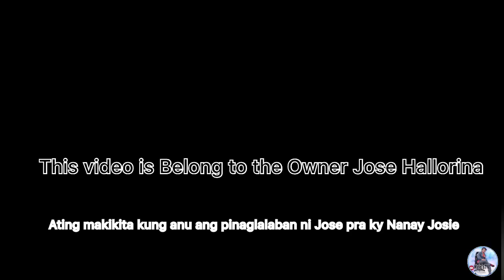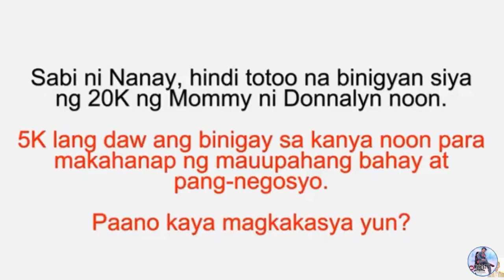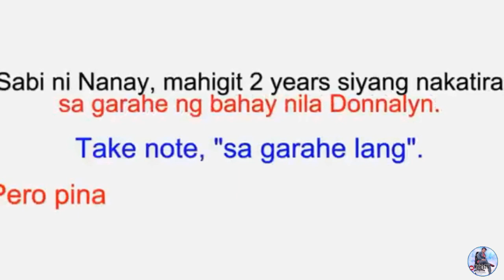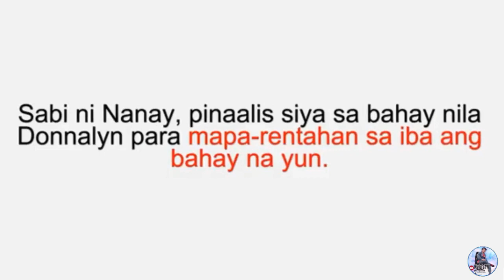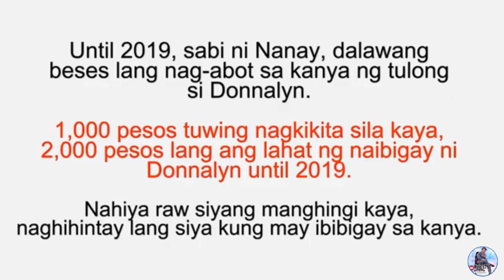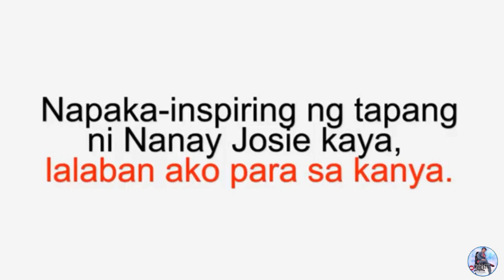PARA KY DONNALYN AT MOMMY NIYA -JOSE HALLORINA Part 1 Actual Interview | Kyle’sTV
PARA KY DONNALYN AT MOMMY NIYA -JOSE HALLORINA FIGHT TULOY ANG LABAN NIYA!

Jose Hallorina naglabas ng ebidensya laban ky Donnalyn Bartolome

Part 1 Actual Interview Ni Jose Hallorina ky nanay Josie